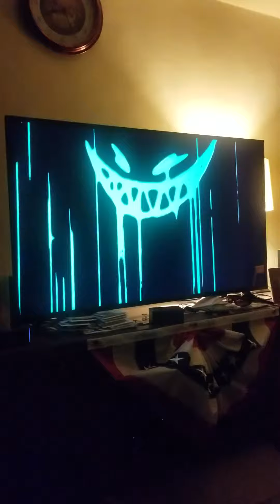Feed me barrel roll Birthday jam